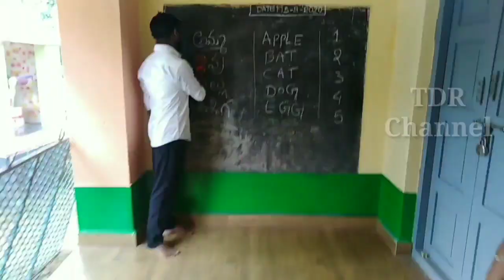Salute India | 15 augest 2020 song telugu | Telugu Song ,Tdr channel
Song : Salute India,
 Artists : Vaishnavi.and Vainavi Concept & Direction : Srinu
Singer : Sudhakar M Mario
DOP : Madav reddy Aravind
Lyrics : PVSS Viswadh Orchestration
 : Mario Sudhakar
Editing : Prasad. Veera
Asst. Director : Tarunkumar.
 Fly Cam: Ramu Addanki Produced by Bharathi (censor board member) Co-produced Vidya Sagar panthangi Thanks to Keshav Memorial Educational Society Hari Hara Sharma garu Lakka Prabhakar Reddy garu Jaya madam (headmistress) Special thanks